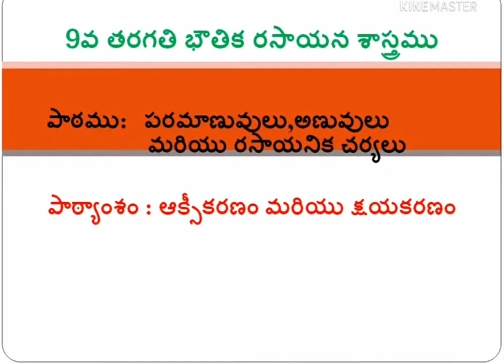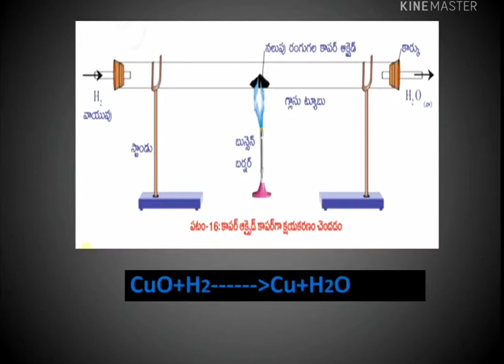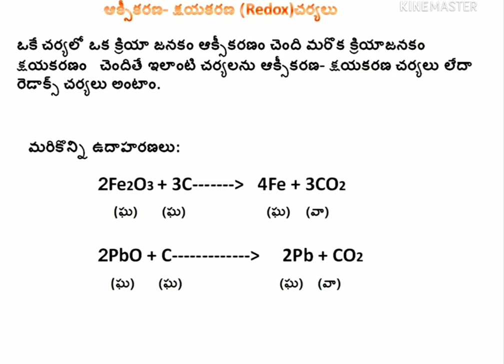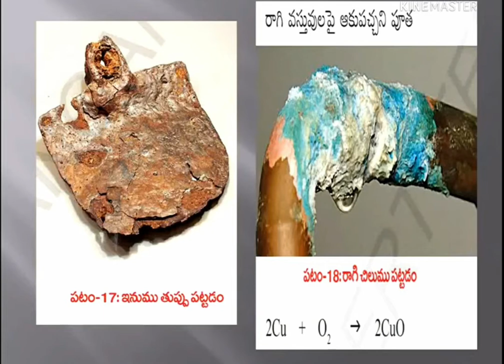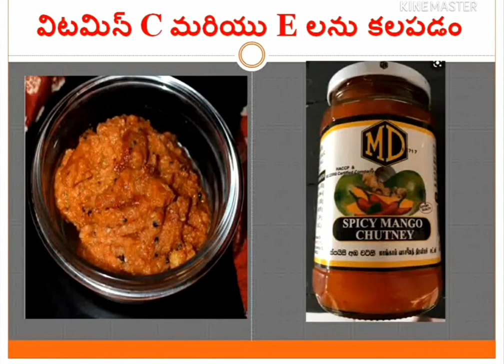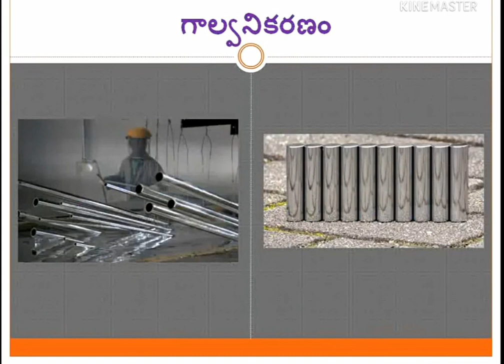9 PHYSICAL SCIENCE ఆక్సీకరణం మరియు క్షయకరణం